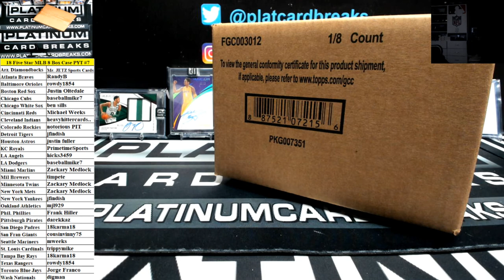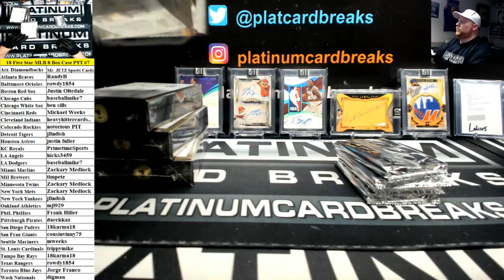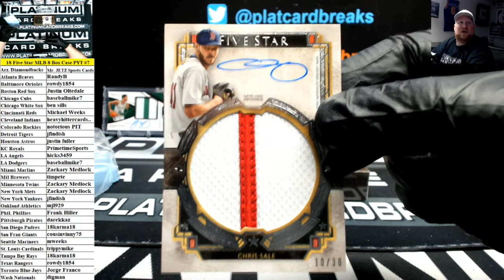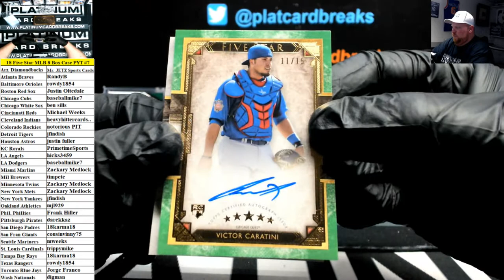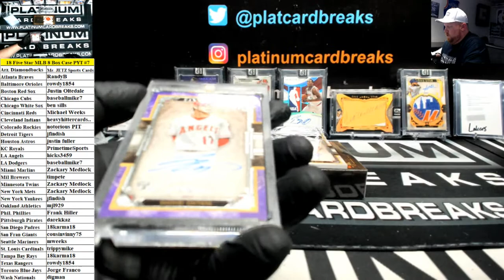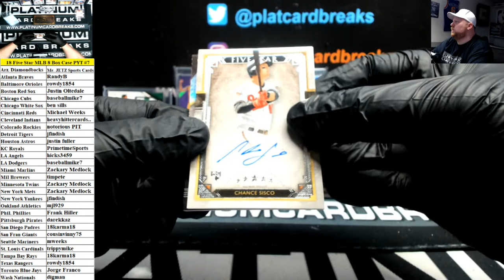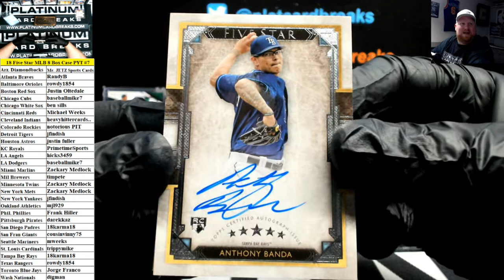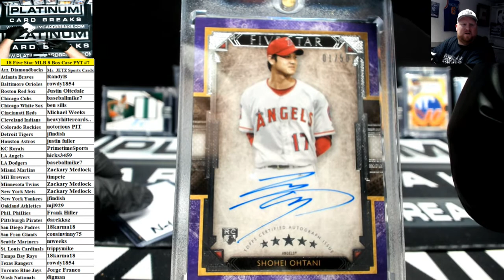2018 Topps Five Star Baseball 8 Box Case PYT #7